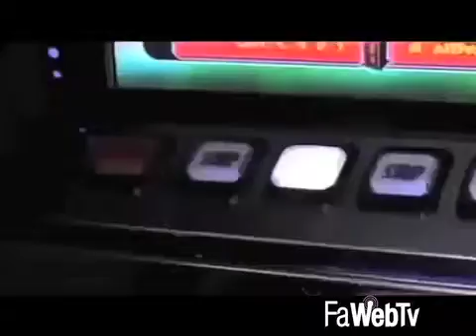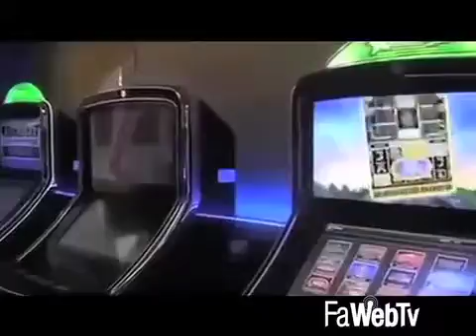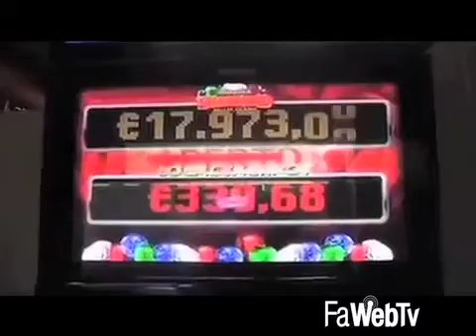Nuova proposta di legge per il contrasto al gioco d’azzardo